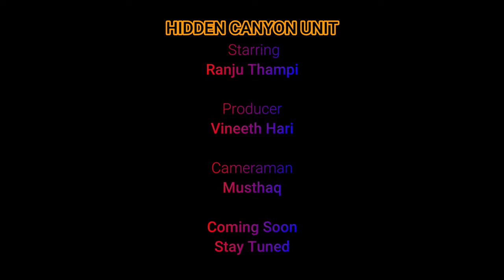HIDDEN CANYON, RIYADH TEASER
Hi Guys.

Please check out the teaser of my upcoming video of ''Hidden Canyon Riyadh KSA". This is located an hour away from the city, the charm of Hidden Canyon lies in its white stone formations and the water that creates a pool in the bottom. This area is easily accessible. The start of the walk shows a dry bed but venture further; the part with water is towards the end. During summer, Hidden Canyon is dry

The full video will be released soon.

Regards
Explore Me